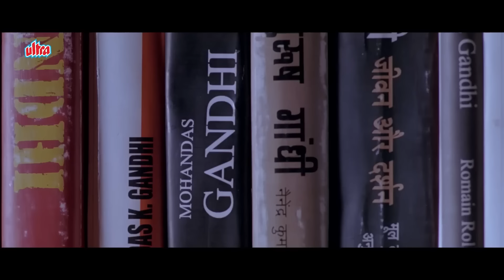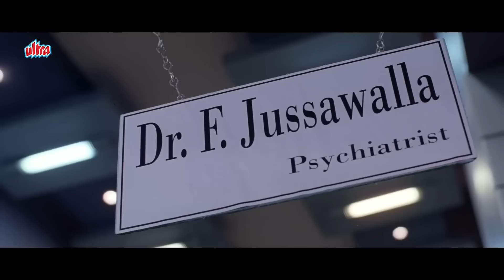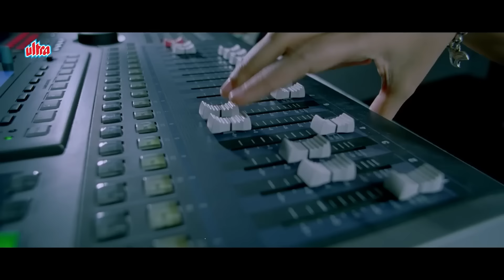मामू लोग सवाल करेंगे में अंडरवियर में हाँथ डालके जवाब दूंगा - धमाल कॉमेडी सीन - Lage Raho Munna Bhai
mamu log sawal karege me underwear me hat dalke jawab dunga

मामू लोग सवाल करेंगे और में अंडरवियर में हाँथ डालके जवाब दूंगा - धमाल कॉमेडी सीन - ज़बरदस्त सीन - Superhit Movie - Lage Raho Munna Bhai - Sanjay Dutt, Arshad Warsi, Vidya Balan - Bollywood hindi horror Movies - HD

Lage Raho Munna Bhai is a 2006 Indian Hindi-language comedy drama film directed by Rajkumar Hirani and produced by Vidhu Vinod Chopra. It is the follow-up to the 2003 film Munna Bhai M.B.B.S. with Sanjay Dutt reprising his role as Munna Bhai, a Mumbai underworld don. In Lage Raho Munna Bhai, the eponymous lead character starts to see the spirit of Mahatma Gandhi. Through his interactions with Gandhi, he begins to practice what he refers to as Gandhigiri (a neologism for Gandhism) to help ordinary people solve their problems

→ Movie : Lage Raho Munna Bhai.
→ Directed : Rajkumar Hirani
→ Written : Rajkumar Hirani, Abhijat Joshi
→ Story : Rajkumar Hirani
→ Produced : Vidhu Vinod Chopra
→ Starring : Sanjay Dutt, Arshad Warsi, Vidya Balan, Jimmy Sheirgill, Boman Irani, Dia Mirza, Dilip Prabhavalkar
→ Cinematography : C. K. Muraleedharan
→ Edited : Rajkumar Hirani
→ Background Score : Sanjay Wandrekar, Shantanu Moitra

1. Salman Khan Best Scene
2. Amitabh Bachchan Best Scene
3. Sunny Deol Best Scene
4. Dilip Kumar Best Scene
5. Sanjay Dutt Best Scene